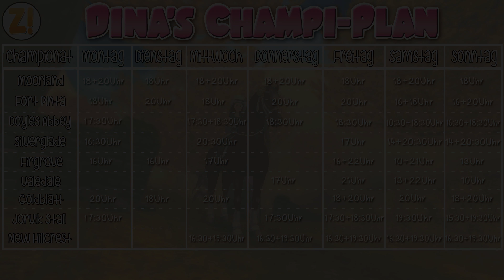Star Stable [SSO]: Kaddi's Wins & Fails [23.9.2016] | Let's Play [DEUTSCH]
Let's Play Star Stable Online mit zaaap! [DEUTSCH] [SSO] inkl. Facecam
Kaddi's Wins & Fails - New Hillcrest mit Northwind

Dina's Stallgeflüster

♥ Dina Sunfield ♥